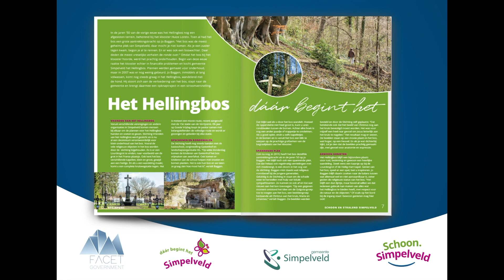Magazine Samen Simpelveld Schoon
Als beginpunt van de communicatiecampagne voor een schone gemeente Simpelveld ontwikkelde we het 'BeginPunt' magazine. Een ideale manier om de inwoners en toeristen te informeren en betrekken bij alle projecten rondom zwerfafval.